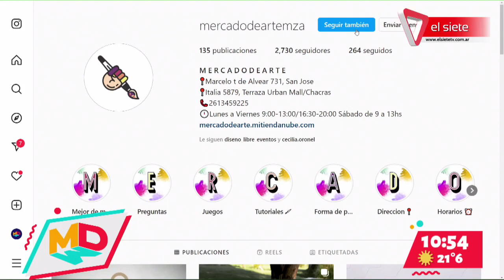MANUALIDADES | La profe de arte Ceci Oronel nos trajo decoración para el mundial "Rosca Argentina"